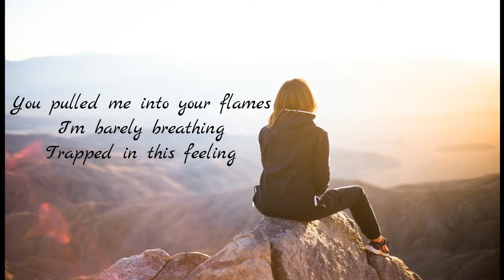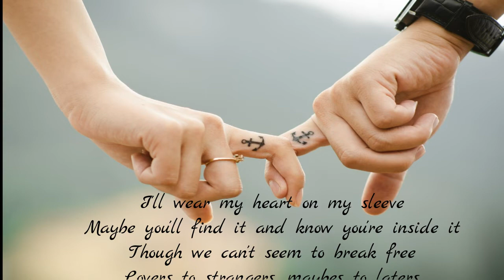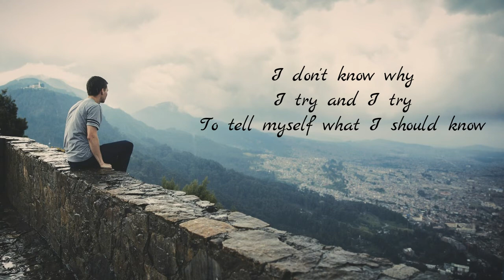Rameses B Can't Let You Go feat Florenza NCS Release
الفئة
موسيقى